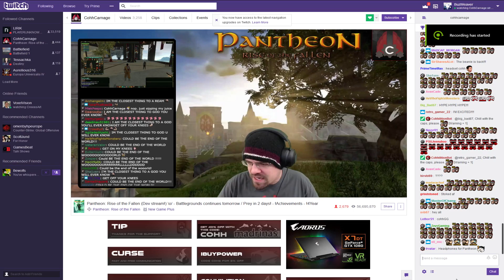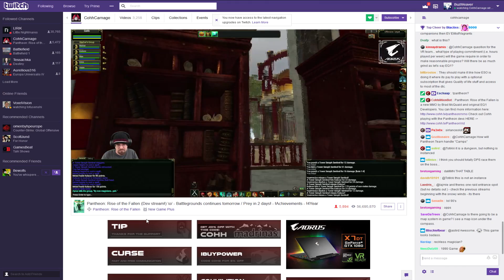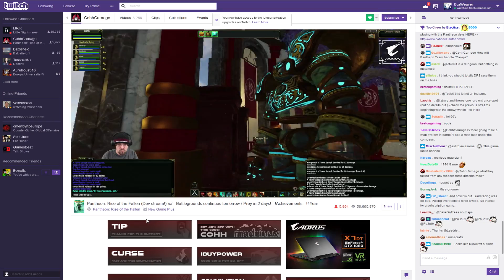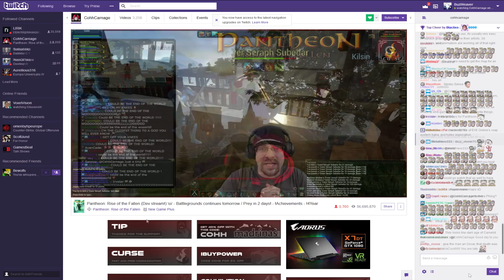Pantheon Rise of The Fallen | Comment Commentary | Live Stream with Cohh Carnage | May 2nd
Pantheon Rise of the Fallen Live Stream Comment Commentary. We're discussing the 2nd Live Stream for Pantheon along with highlighted questions and answers that took place during the Live Stream hosted by CohhCarnage.

◯ Sennheiser PC 350 Special Edition High Performance Gaming Headset

◯ Logitech G430 Surround Sound Gaming Headset with Dolby 7.1 Technology

◯ Creative Sound Blaster Z SBX PCIE Gaming Sound Card

◯ Logitech G502 Proteus Core Tunable Gaming Mouse

◯ Razer BlackWidow Ultimate 2014 Elite Mechanical Gaming Keyboard

◯ Innovera Gel Mouse Pad with Wrist Rest, Nonskid Base